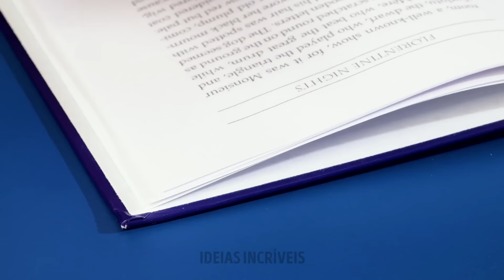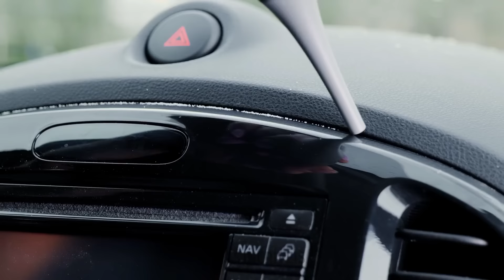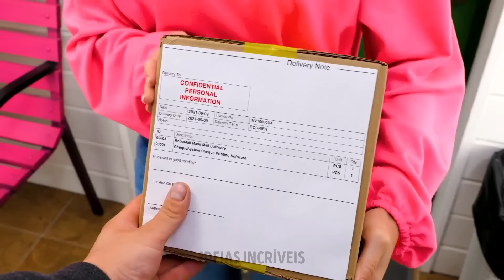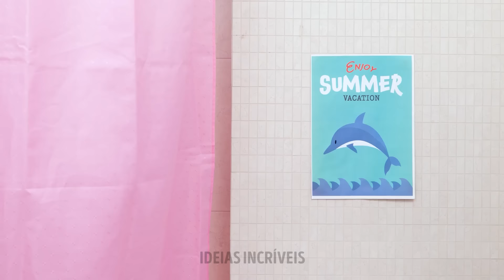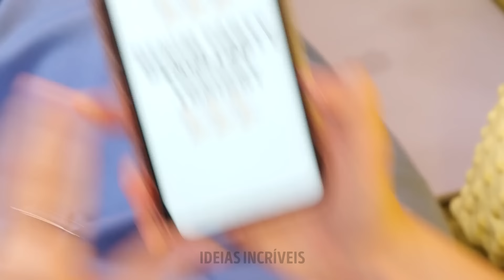Truques eficientes para todas as ocasiões e gadgets inovadores para tornar sua vida mais fácil💡✨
Bem-vindo a um mundo de eficiência e inovação! 🌟 Neste vídeo, selecionamos uma coleção de truques para cada ocasião e apresentamos uma linha de gadgets de última geração projetados para facilitar a sua vida. Descubra dicas e truques inteligentes que redefinem a simplicidade, fornecendo soluções para desafios diários que você nunca imaginou que teriam uma solução fácil. De truques que economizam tempo a gadgets engenhosos, nós ajudamos você. Prepare-se para agilizar sua vida com esses truques eficientes e abrace o futuro com gadgets inovadores que prometem tornar cada dia um pouco mais tranquilo. 💡✨ Prepare-se para dar um upgrade no seu estilo de vida! 🚀

TEMPOS DE TEMPO:

00:00 Truques incríveis para todas as ocasiões
03:02 Truques inteligentes de reciclagem
05:58 Dispositivos inteligentes para sua casa
21:25 Truques para a vida na fazenda
42:16 Truques femininos legais